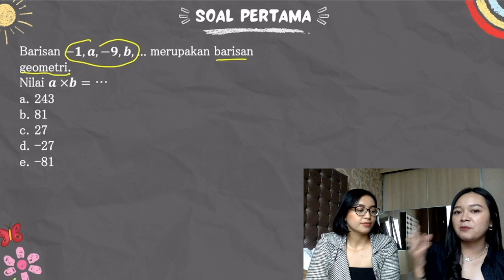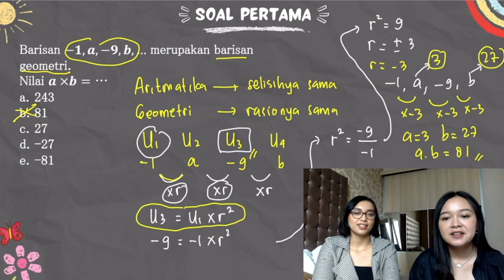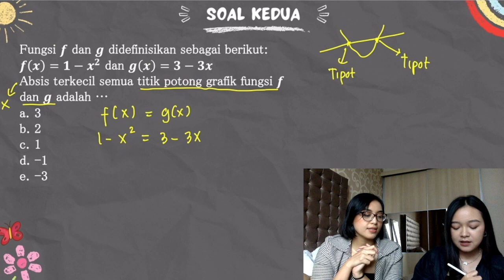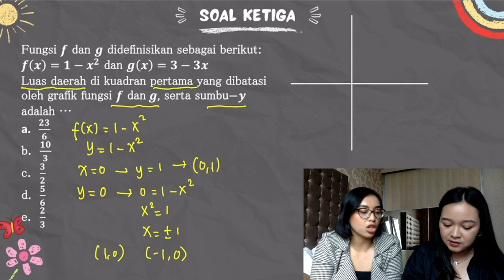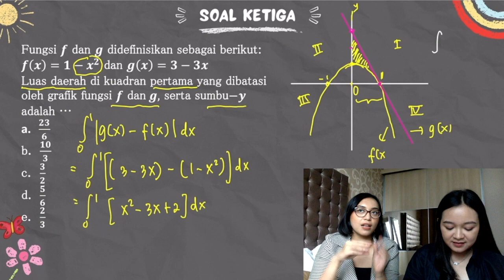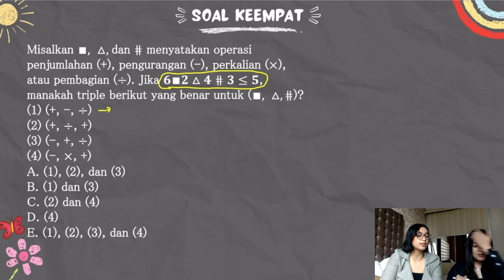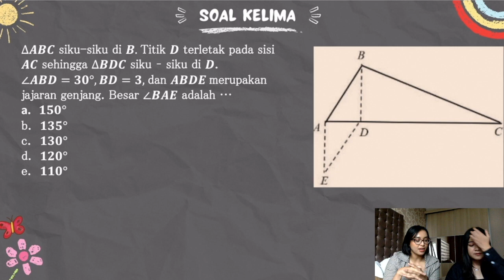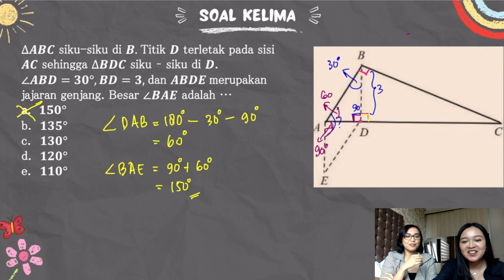BAHAS SOAL PENGETAHUAN KUANTITATIF SNBT 2023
Hi guys! Sejujurnya video ini direcord dari tahun lalu tapi baru diupload sekarang. Soal-soal ini adalah SOAL ASLI UTBK 2022 untuk latihan kalian menuju UTBK 2023 ya ;)

Komen di bawah kalau mau gue bahas soal UTBK lagi!